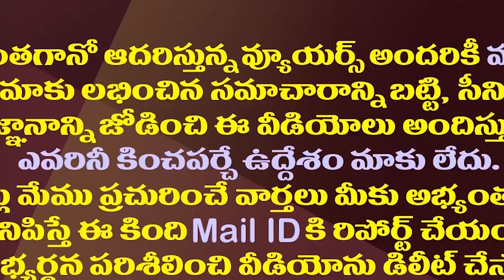దాడి తర్వాత బస్సులో జగన్ పరిస్థితి ఎలా ఉందో చూడండి| CM Jagan's Situation After Attack In Vijayawada